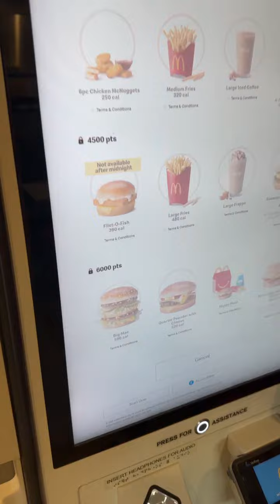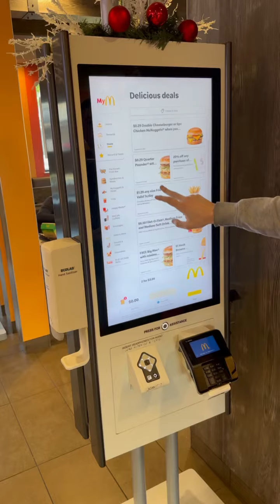Как получить халявный бургер в в макдональдсе